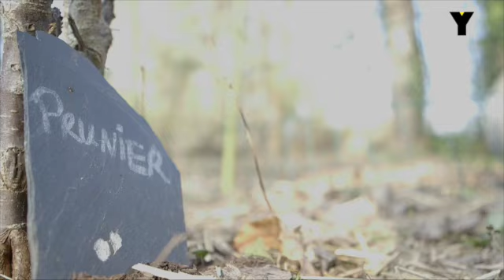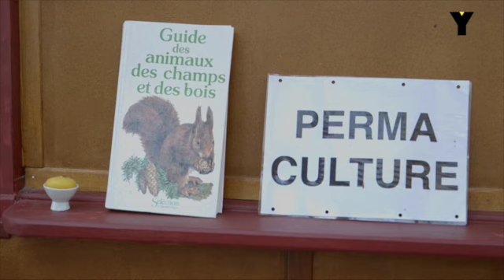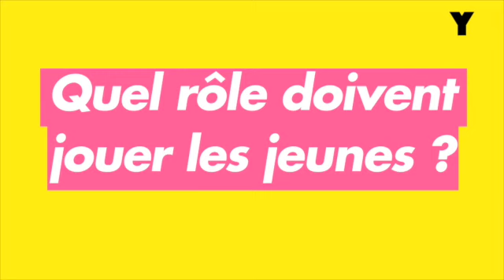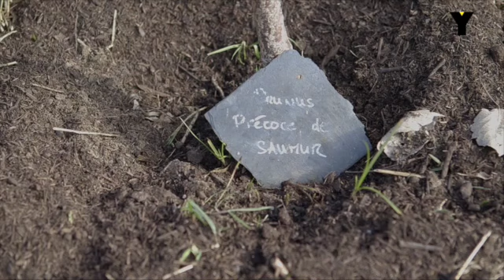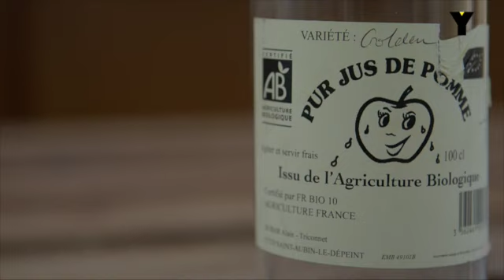Davy Cosson : formateur en permaculture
Rencontre avec Davy Cosson, formateur en permaculture à Fondettes (37).
Il nous raconte sa vision de l'agriculture et nous donne rendez-vous les 25 et 26 mai pour le Printemps de la Permaculture, le 1er festival de permaculture de la Région Centre Val De Loire.